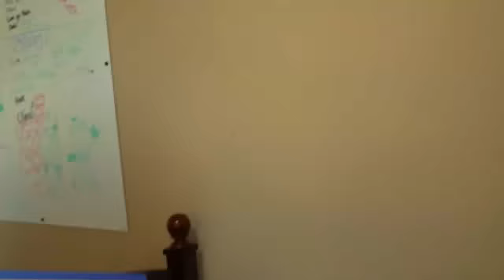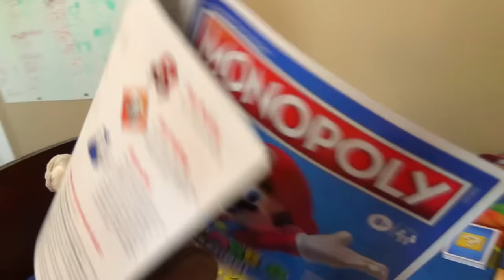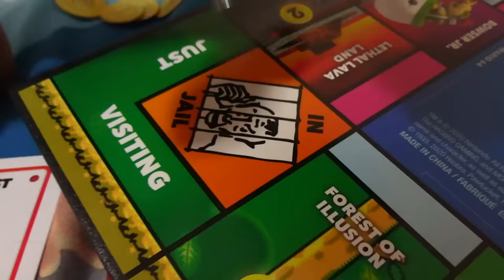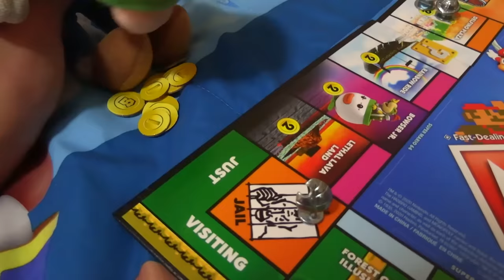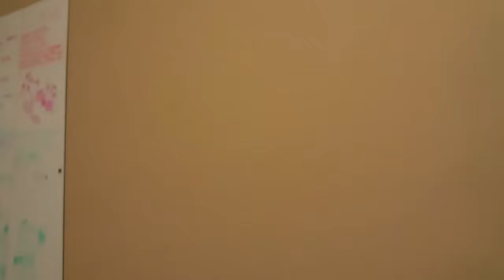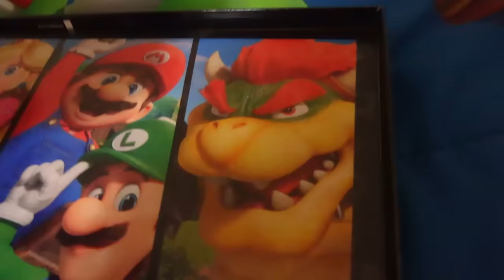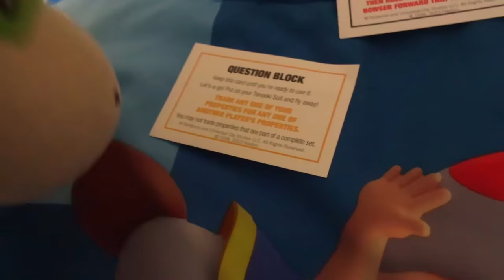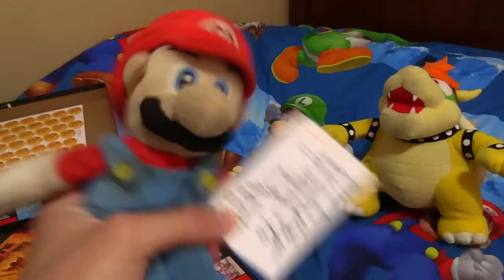Crazy Mario Bros: Mario and Luigi Play Monopoly 2!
Mario and Luigi play Monopoly again with Bowser Jr and Bowser! This includes the Illumination and Nintendo Super Mario Bros Movie edition!
Follow more of my social medias!
SocialBlade says I won't hit it until September 2023, let's PROVE THEM WRONG! Also like the video. I'll post my next video at 10,000 likes.